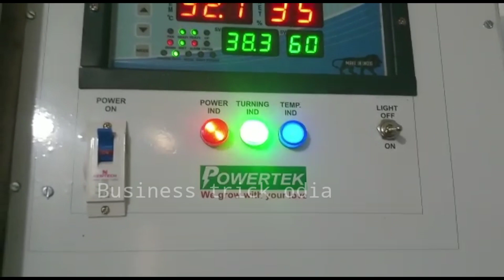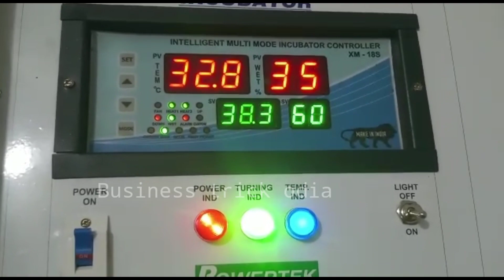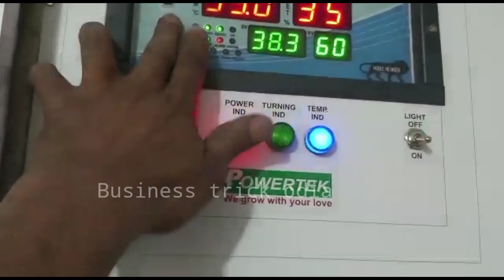ଅଣ୍ଡା ଫୁଟା ମେସିନ | Egg Incubator Machine | Business in odisha